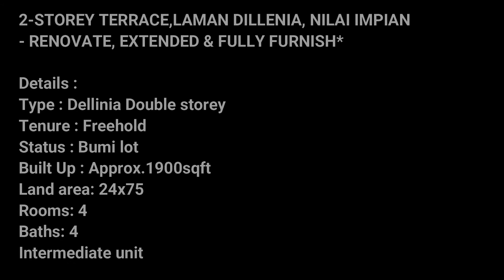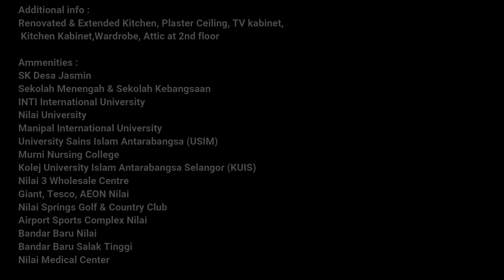2-STOREY TERRACE,LAMAN DILLENIA, NILAI IMPIAN - RENOVATE, EXTENDED & FULLY FURNISH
2-STOREY TERRACE,LAMAN DILLENIA, NILAI IMPIAN - RENOVATE, EXTENDED & FULLY FURNISH*

Details :
Type : Dellinia Double storey
Tenure : Freehold
Status : Bumi lot
Built Up : Approx.1900sqft
Land area: 24x75
Rooms: 4
Baths: 4
Intermediate unit

Additional info :
Renovated & Extended Kitchen, Plaster Ceiling, TV kabinet, Kitchen Kabinet,Wardrobe, Attic at 2nd floor

Ammenities :
SK Desa Jasmin
Sekolah Menengah & Sekolah Kebangsaan
INTI International University
Nilai University
Manipal International University
University Sains Islam Antarabangsa (USIM)
Murni Nursing College
Kolej University Islam Antarabangsa Selangor (KUIS)
Nilai 3 Wholesale Centre
Giant, Tesco, AEON Nilai
Nilai Springs Golf & Country Club
Airport Sports Complex Nilai
Bandar Baru Nilai
Bandar Baru Salak Tinggi
Nilai Medical Center

Access :
- PLUS Highway
- LEKAS Highway

Asking Price : RM620k
For More Information Or Viewing
Please Call
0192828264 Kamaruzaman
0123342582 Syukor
Transasia Property Consultancy Sdn Bhd